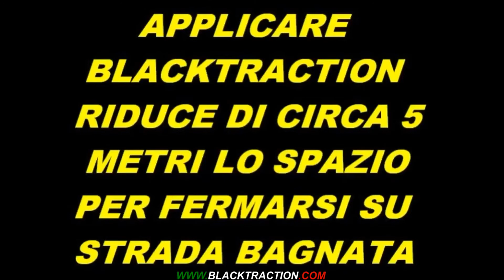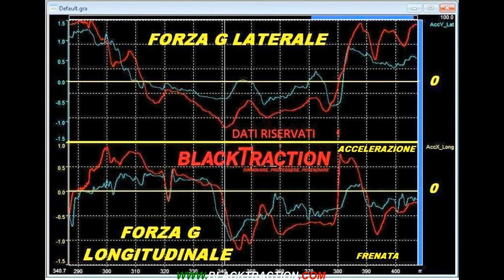RINNOVARE MANTENERE GOMME INVERNALI M+S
L' applicazione di Blacktractio e ATT sulle mescole delle gomme invernali ha effetto aanti e età e anti invecchiamento; per mantenere sempre al massimo l' aderenza ed il grip per aumentare il controllo e la la sicurezza stradale.
Risparmio e sicurezza per cambiare le gomme quando sono consumate e non perchè sono vecchie.